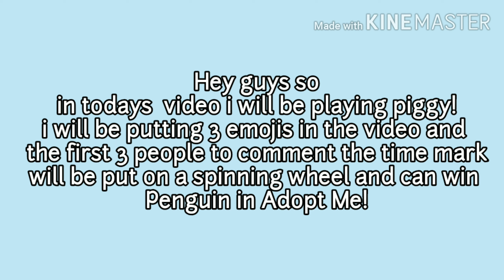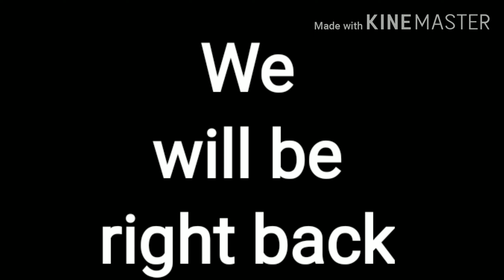PLAYING PIGGY! + VOICE REVEAL!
that was my real voice! i'm going to start suing my voice in videos more often i didn't plan to use my voice but i thought that you guys might want to know what my voice sounds like!